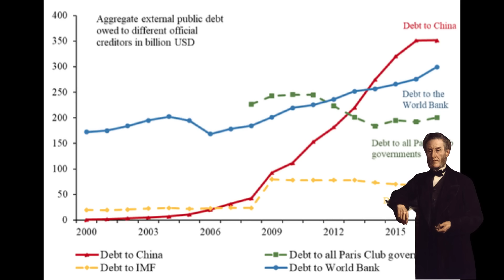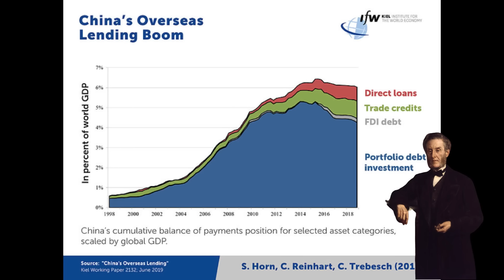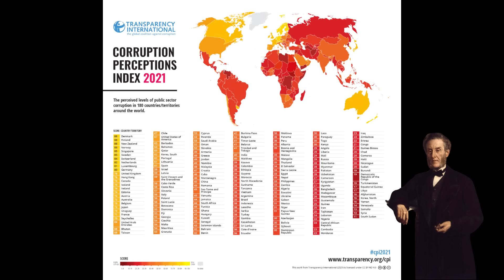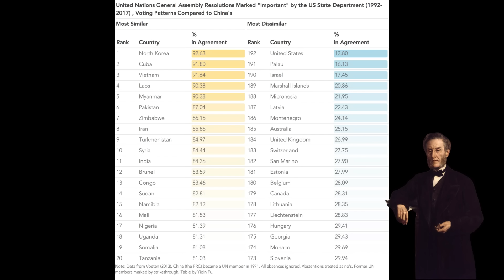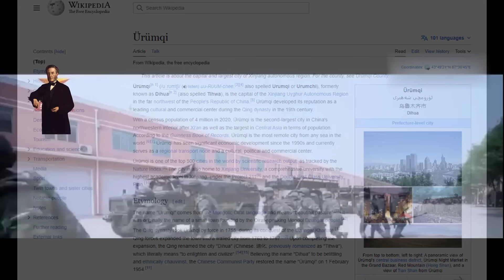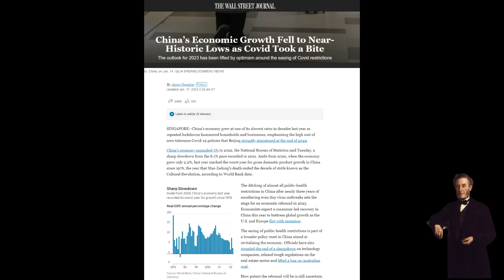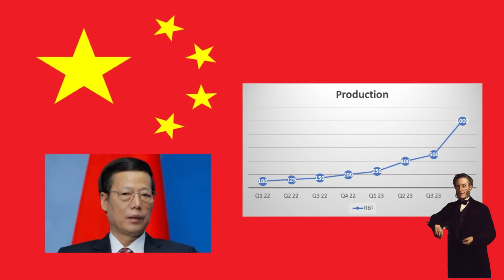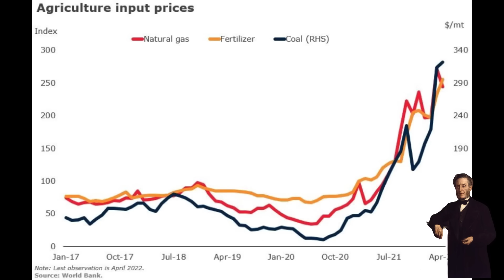Chinazone 4 - The O. Xi What Next For China?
What can, and can't Xi do next to take Taiwan and waht does this mean for Ukraine. Looking at the economic and military factors which China is facing today. this time without China TV getting cross about copyright

This has been a long series to make and somewhat fraught as my PC has decided to lunch itself so I never even got near discussing Local Government debt which is crippling China, nor the massive trasnfer fo IP from the US via legal and illicit means and probably a thousand other things, but hopefully this is a good grounding and offers some food for thought